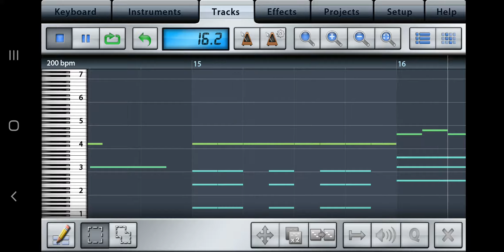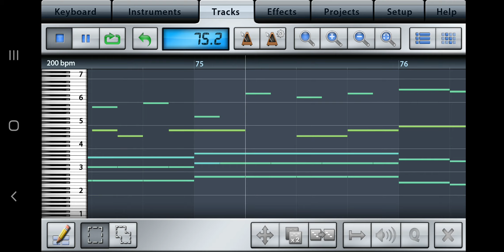[NoMusic]Lapis Re:LiGHTs - Are Many Chance!!! piano (アニメサイズver)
작사 • 작곡: 神谷 礼 (VICTOR ENTERTAINMENT)
노래: Sadistic★Candy
애니메이션: Lapis Re:LiGHTs